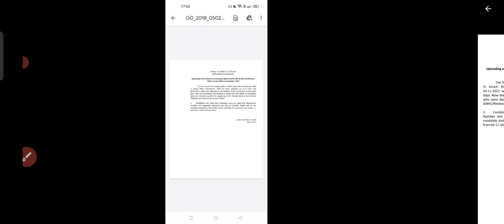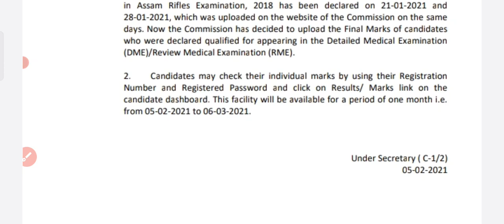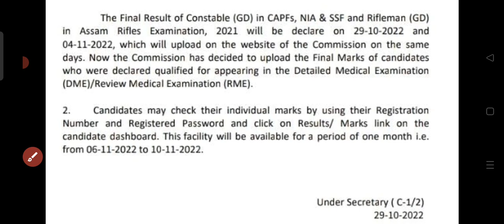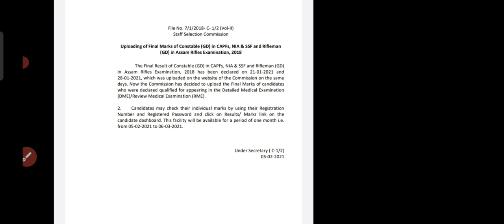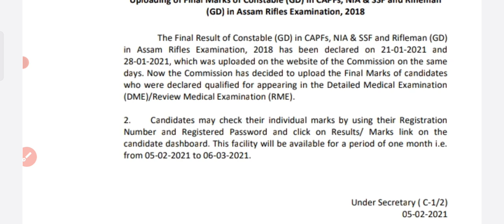SSC CONSTABLE GD FINAL RESULT FAKE NOTICE